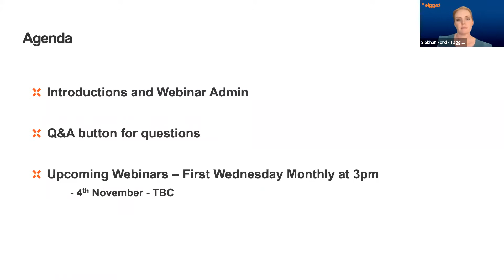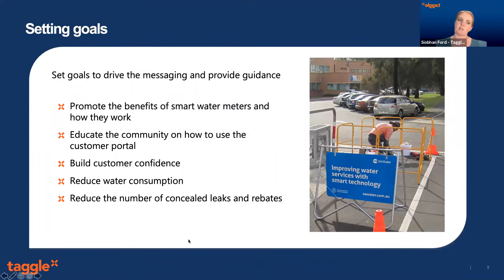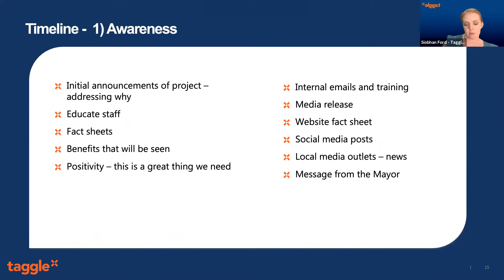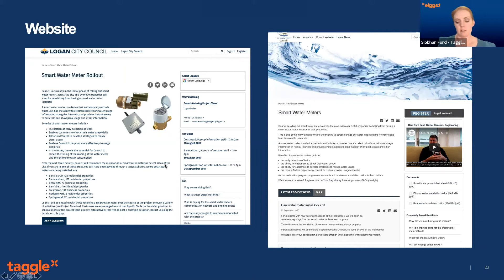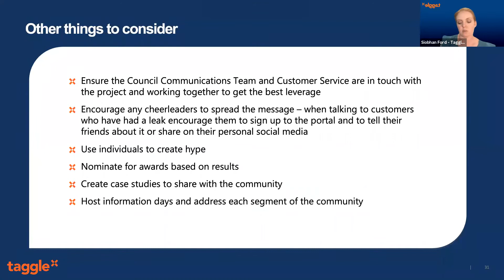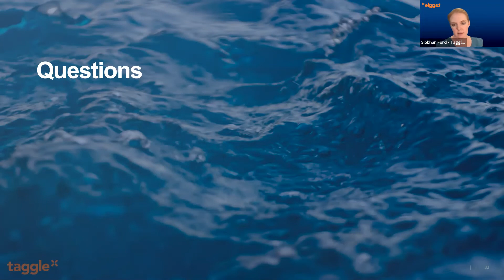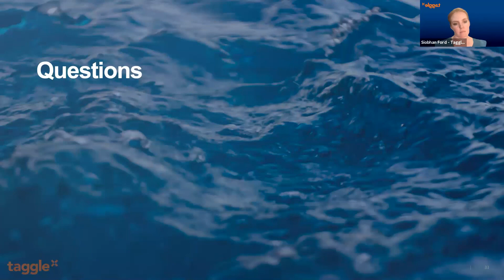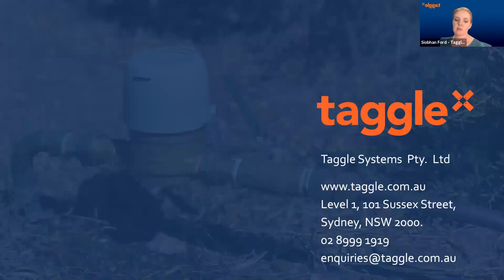Taggle Webinars - Customer Communication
Improving customer engagement and satisfaction while reducing water consumption through education is a win all round.

Siobhan, Taggle's Marketing and Communications Manager, runs through some communication strategies, plans and ideas to ensure your council gets the most out of the customer engagement side of your smart water project.